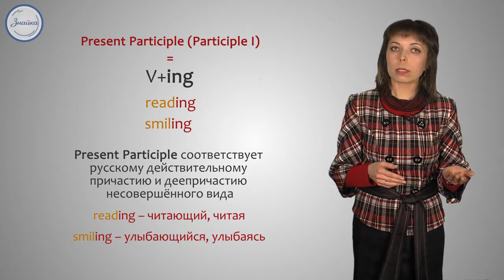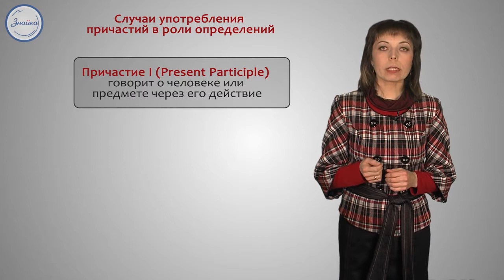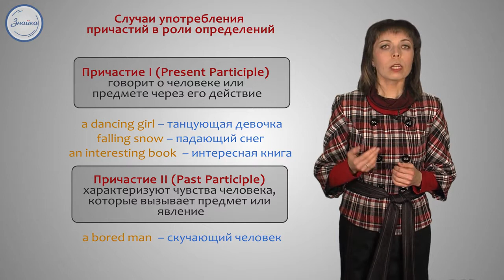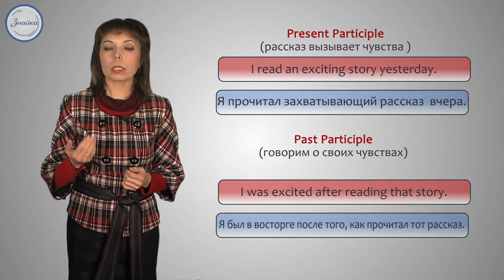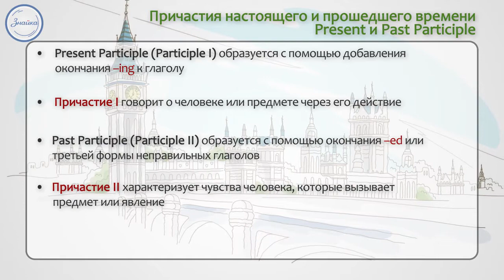Английский язык 7 Причастия настоящего и прошедшего времени Present и Past